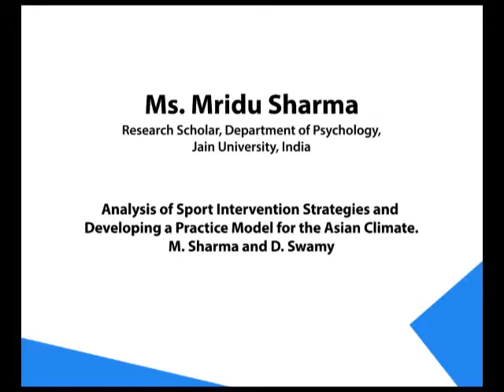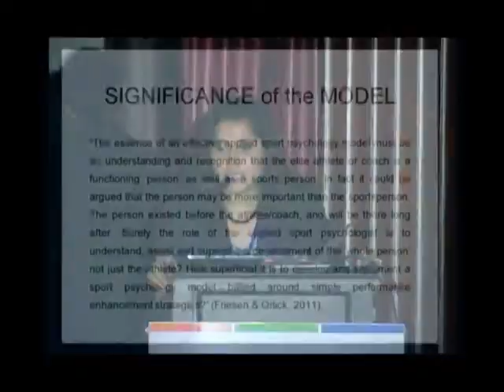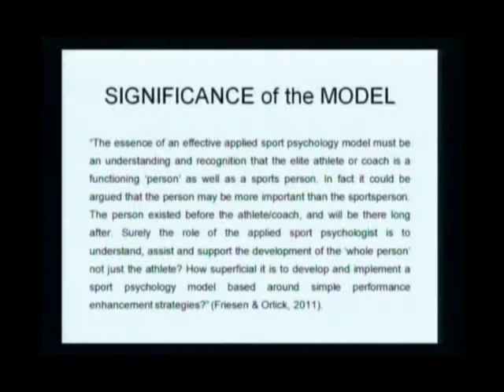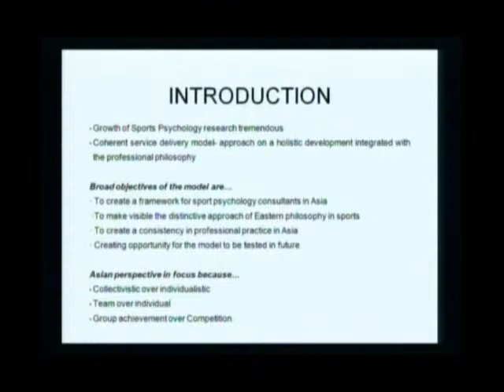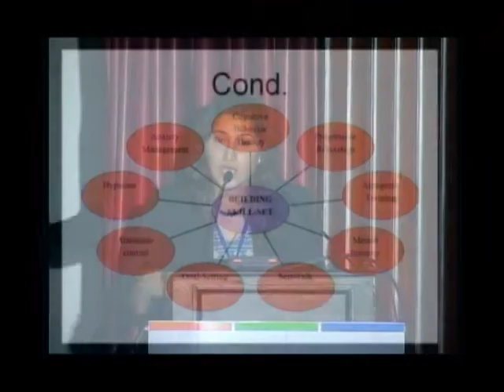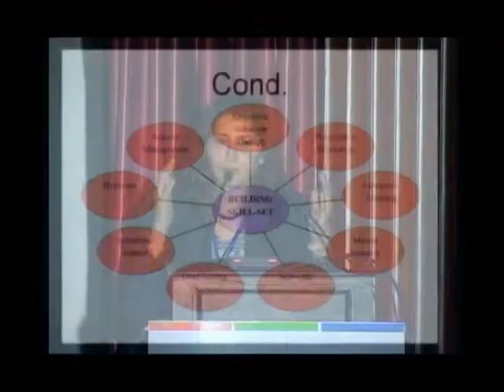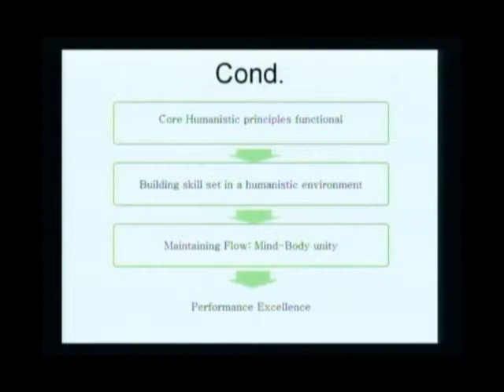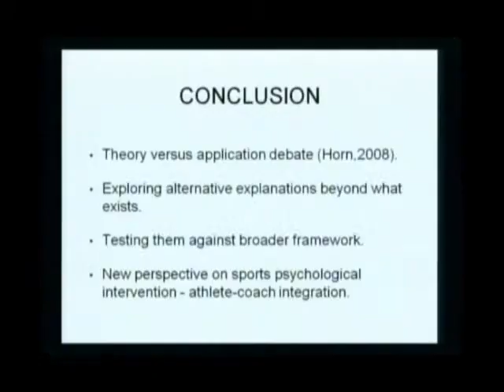Ms. Mridhu Sharma presents at ICAP Sri Lanka 2014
Ms. Mridhu Sharma from Jain University, India, presents her research paper on "Analysis of Sport Intervention Strategies and Developing a Practice Model for the Asian Climate".